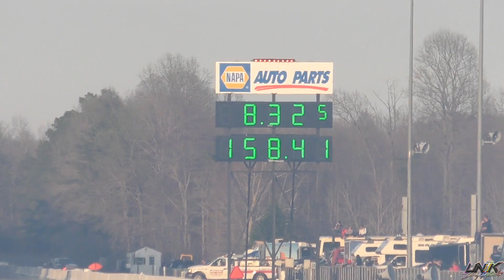K Series Tacoma Accident HDAY Spring 2019